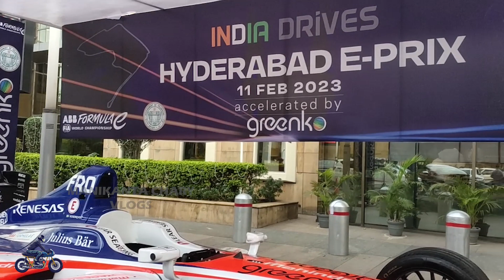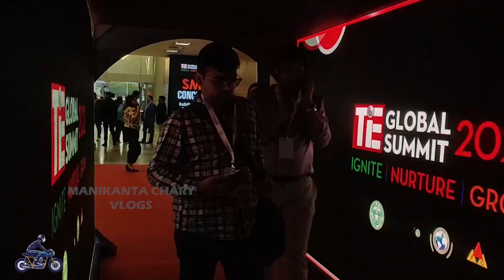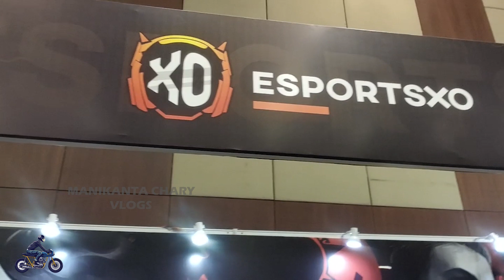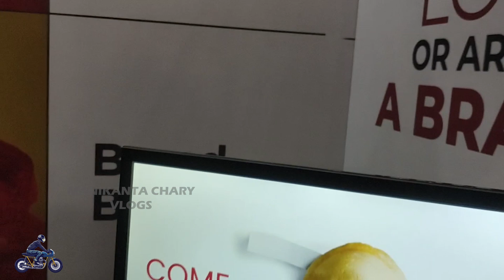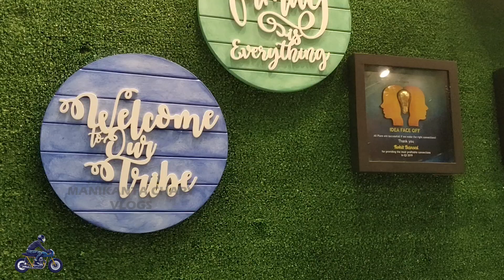TiE Global Summit 2022 at Hitex | Minister KTR Participates || MCV